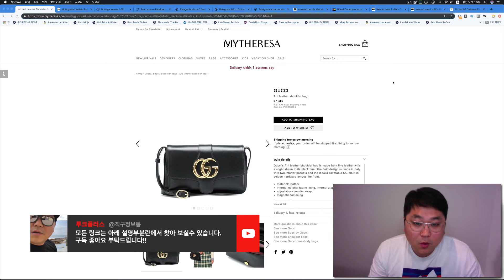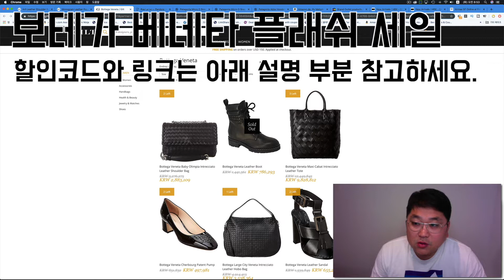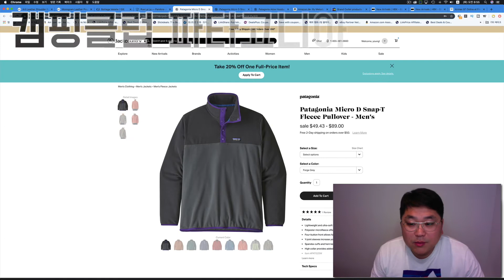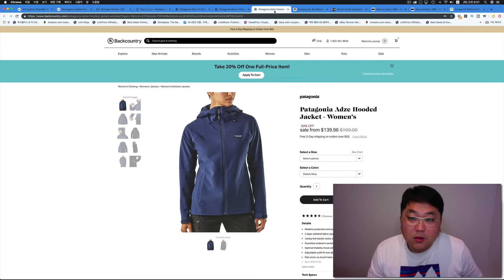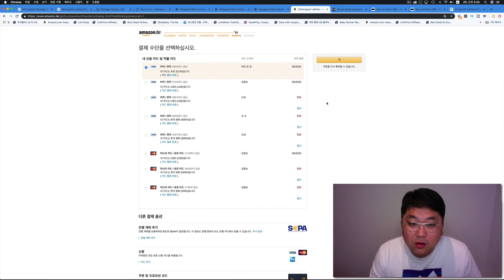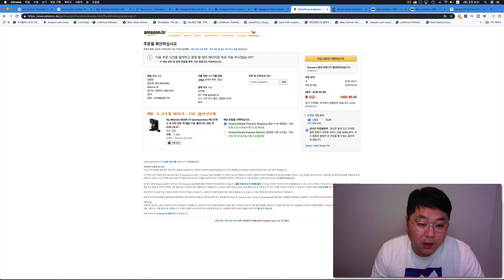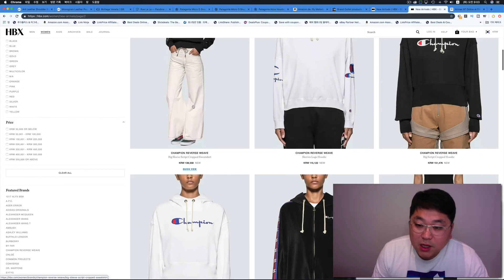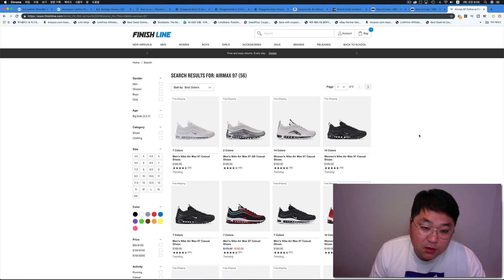핫딜 - 캠핑클럽 이효리 파타고니아, 에어맥스 97, 보테가베나타 팔찌, 판도라, 구찌 알리백, 생로랑 클러치 등등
오늘의 직구핫딜~

영상에서 확인 하시면 더 자세하게 정보 보실수 있습니다.

구찌 알리백 국내 매장가 보다 50만원 정도 저렴하게 구입 하실수 있습니다.

국가를 독일로 설정 하시고 원산지 증명 되는 독일 배대지로 보내시면 됩니다.

그러면 나중에 부가세 10% 만 납부 하시면 됩니다.

대략 220~230만원 정도 나온다고 생각 하시면 됩니다.

생로랑 클러치 저렴하게 구입 하실수 있습니다.

415유로에 10% 부가세만 납부 하시면 됩니다.

길트에서 보테가베네타 세일판매하고 있습니다.

백, 지갑, 악세사리 등등 여러가지 판매하고 있습니다.

많은 분들이 구입 하시는 팔찌도 보시고~~

다른 제품도 둘러 보세요.

루랄라에서 판도라 제품 최대 50% 세일하고 있습니다.

세일이 하루 밖에 남지 않았습니다.

배대지 이용 하셔야 합니다.

캠핑클럽에서 이효리가 입고나온 파타고니아 제품입니다.

백컨트리에서 저렴하게 판매하고 있습니다.

일리커피머신 35유로에 판매하고 있습니다.

한국 직배송으로 하시면 대략 95불 정도 나오고 독일 배대지 이용 하시면 배송비용 아끼실수 있습니다.

이베이 브랜드 아울렛 페이지 입니다.

아디다스, 롤렉스, 퓨마, 코치, 다이슨 등등 여러가지 제품들 세일판매하고 있습니다.

들어가서 세일하는 제품들 둘러 보세요.

HBX 정상가 제품 15% 세일하고 있습니다.

한국으로 직접배송해 줍니다.

피니쉬라인 150불 이상 구입 하시면 15불 할인하고 있습니다.

에어맥스 97 트리플 화이트 다시 사이즈 들어왔고~

여자, 빅키즈 제품은 트리플블랙도 있습니다.

대략 18만원 후반대에 구입 가능합니다.

감사합니다.